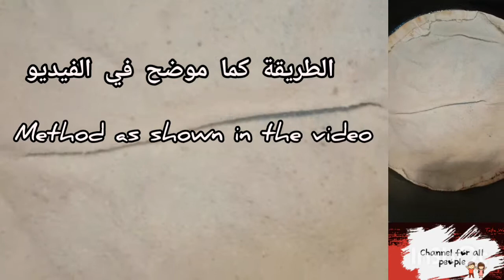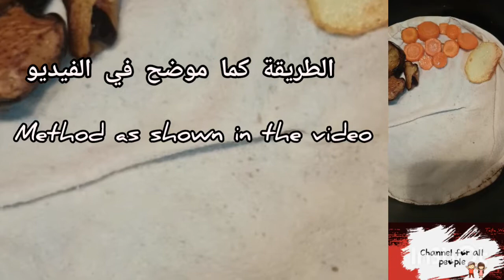ب#الخضراوات 🍽Chicken inverted vegetables